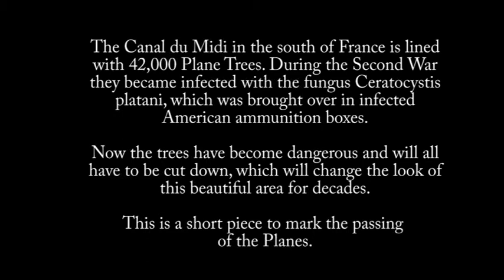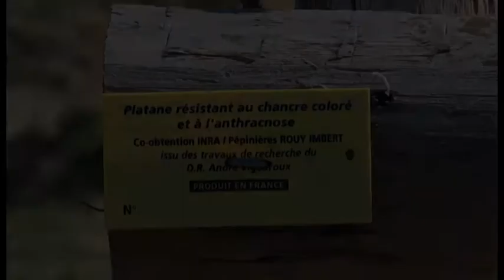Elergy for the Plane Trees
A short piece used in an award-winning film by Suzy Placet about a disease to the plane trees which line the Canal du Midi and roads in the Languedoc region of the south of France. The infection, which came from World War 2 American ammunition boxes, means that 42,000 trees will have to be cut down and disease-resistant trees planted in their place over the next 40 years. It's an ecological disaster which may, eventually, have a happy ending.